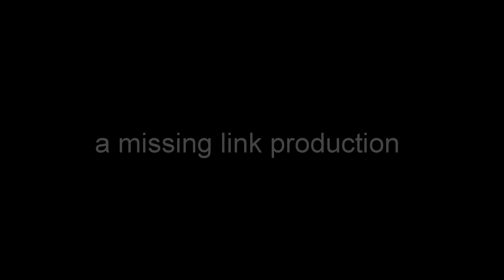KEYSTONE ATHLETICS 03-25-24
KEYSTONE ATHLETICS A'S LITTLE LEAGUE TAMPA ED RADICE